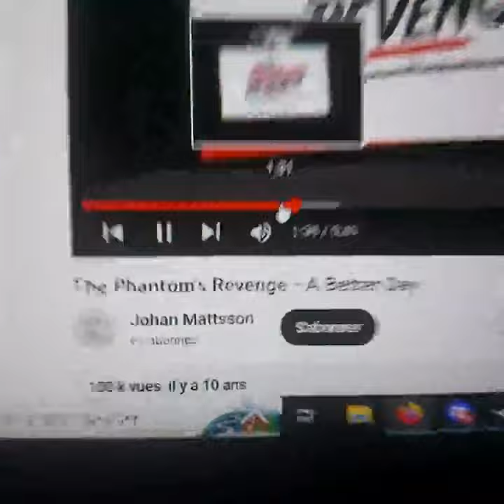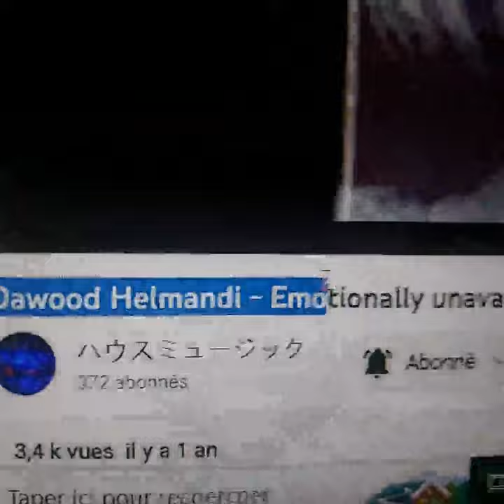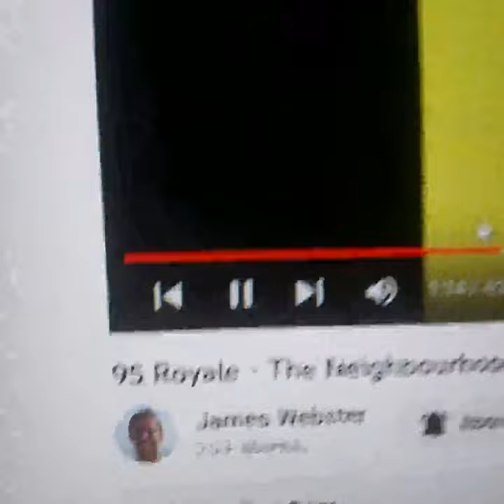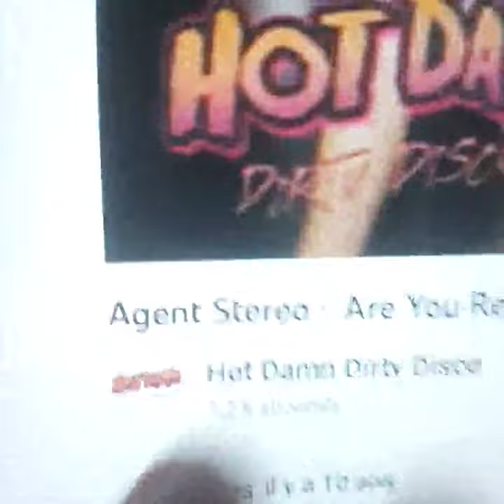french house gang.mp4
dont forgor subsribing!